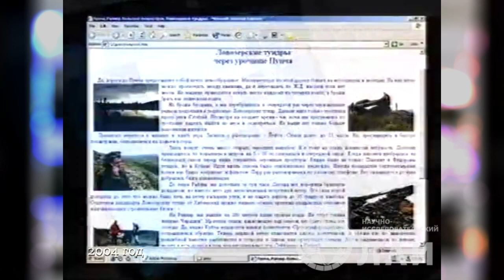Андрей Скляров: Мегалиты Карелии (Эксклюзивное видео из архива ЛАИ)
Эксклюзивное видео из архива ЛАИ.
Очень часто ЛАИ упрекают в том, что мол не исследует Россию...
На самом деле это это лишь заблуждение тех, кто  поверхностно знаком с деятельностью ЛАИ, так как первая полномасштабная экспедиция была проведена именно в России, к мегалитам Карелии, ещё в далёком 2004-ом году,  и именно там впервые были озвучены направления дальнейшего поиска следов ДВЦ.
Несомненно трезвый и непредвзятый подход к древним памятникам гораздо ценнее десятков "теорий" и вымыслов о "гиперборейских индо-ариях" и т.п. "находок", дискредитирующих саму проблему поиска неизвестных древних культур на Севере.
В результате экспедиции были получены сведения говорящие как о природном (трещины скал) так и о искусственном (следы вырубки на ступени и в "жертвеннике") происхождении объектов на Вуоксе.